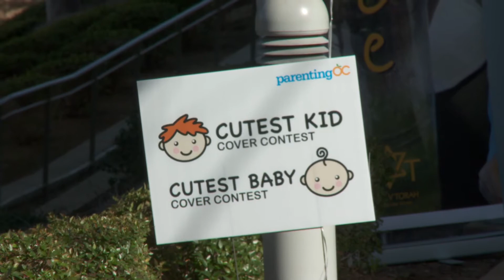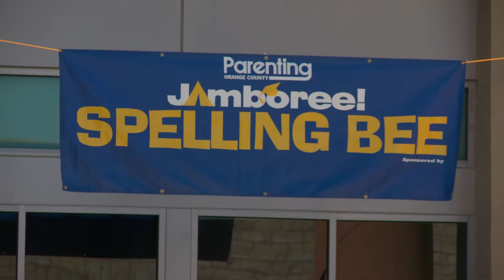Jamboree 2016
Parenting OC is holding their 2016 Jamboree at Discovery Cube Orange County! Come join us on Saturday, March 5th for all of the fun!